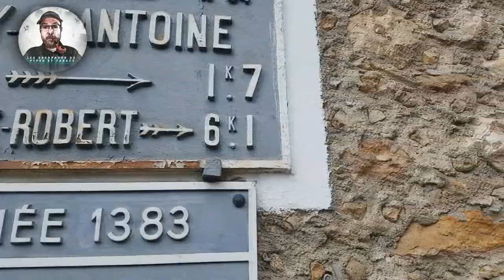LES ESCAPADES DE PIPES ET TABACS : BOUSSY-SAINT-ANTOINE (FUMER LA PIPE)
Balade ou escapade pipe et tabac au bec dans les vieux quartiers, nouveaux quartiers, bords de rivières de nos communes de région parisienne.